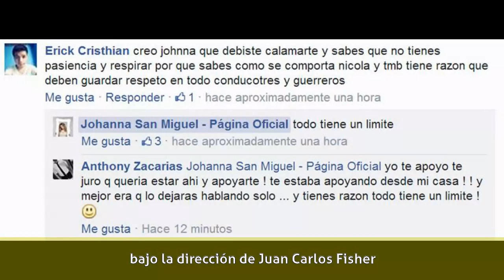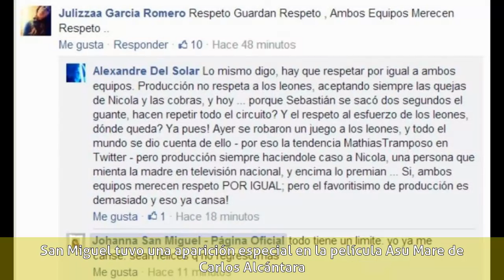Johanna San Miguel - Biografía